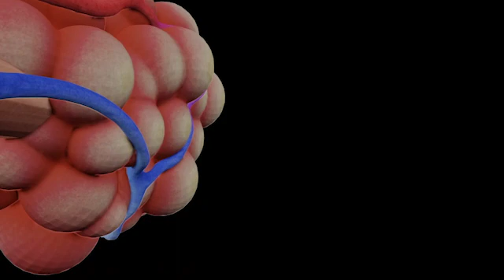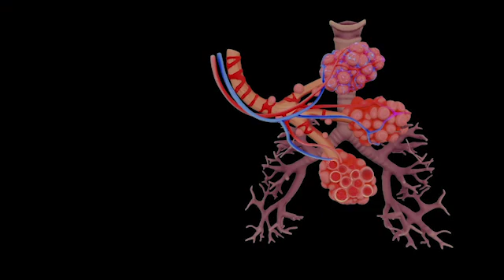New coronavirus seems to have distinctive pattern of damage in lungs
Many CT scan images of COVID-19 patients' lungs show patchy, irregular areas where the virus has damaged the lining of the lung.